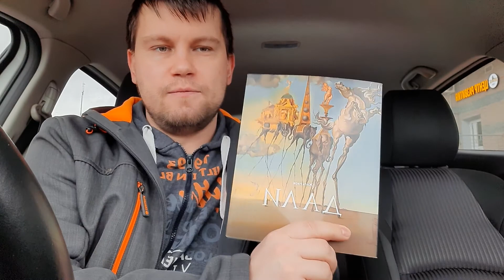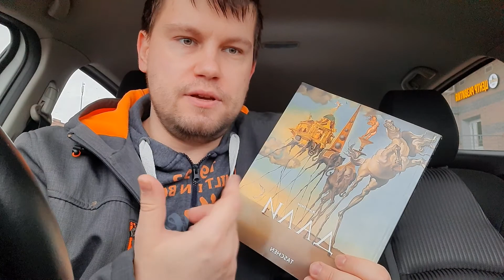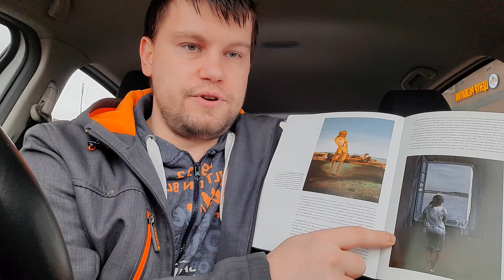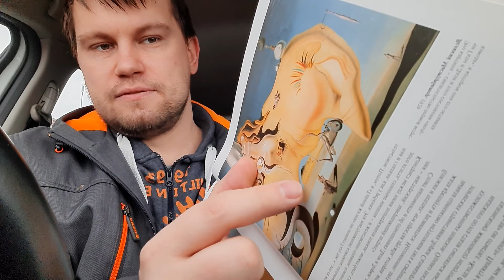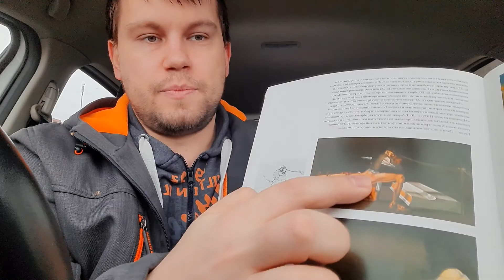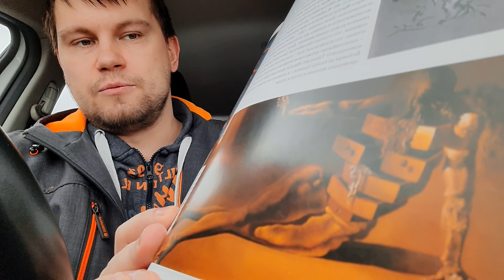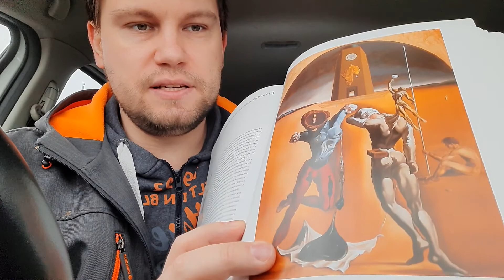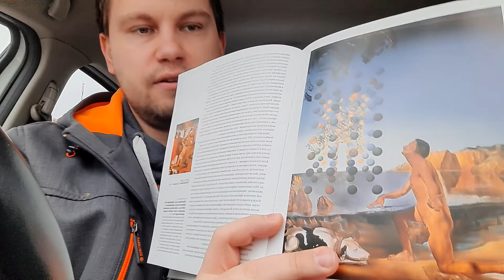Обзор книги Сальвадор Дали / Salvador Dali Художник, скульптор, писатель, режиссер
Спасибо

Один из первых художников, применивших идеи Фрейдовского психоанализа к искусству, он прославился, в частности, своей сюрреалистической практикой, с такими тщеславиями, как мягкие часы или телефон-омар, которые теперь являются отличительными признаками сюрреалистического предприятия и модернизма в целом.

Дали часто описывал свои картины как нарисованные вручную фотографии сновидений.

Их дразнящее напряжение и интерес заключаются в точном воспроизведении причудливых элементов и несочетаемых композиций.

Как объяснил сам Дали, он писал с "самой империалистической яростью точности", но только "для того, чтобы систематизировать путаницу и таким образом помочь полностью дискредитировать мир реальности

Эта книга исследует как живопись, так и личность Дали, представляя его техническое мастерство, а также его провокационные композиции и сложные темы смерти, распада и эротики.

Спасибо